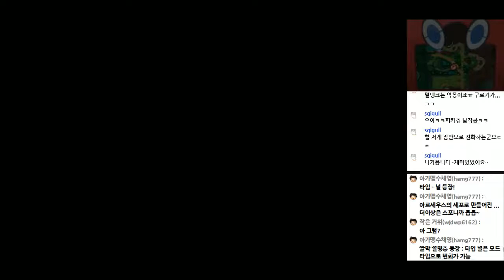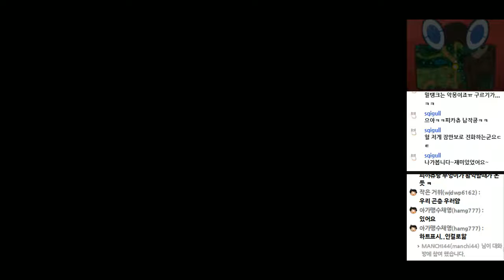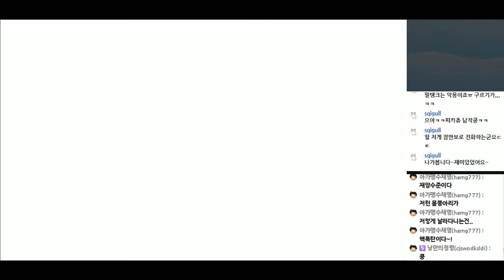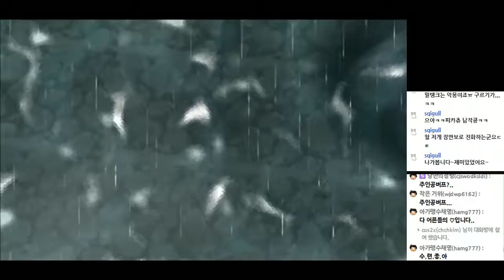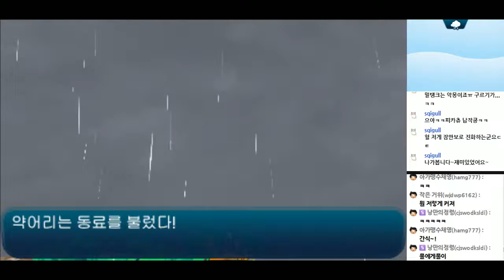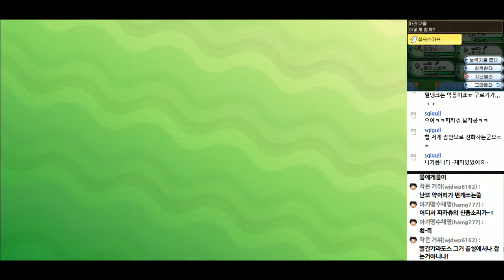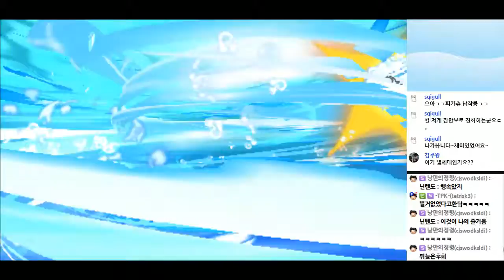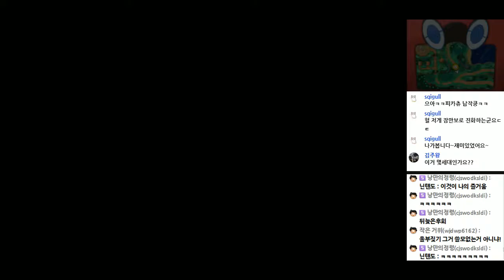[PD티폰] 3DS 포켓몬스터 문 스토리 #11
우리는 모두 친구!
우리의 영원한 친구 포켓몬!!
드디어 7세대 썬&문!!!
케릭터의 외모부터 크게바뀐~
이번엔 섬들 위에서 알로하~
그럼 친구를 늘리러 시작합니다.

2017년 1월 4일 방송분 입니다.